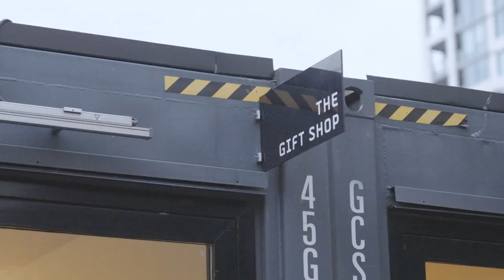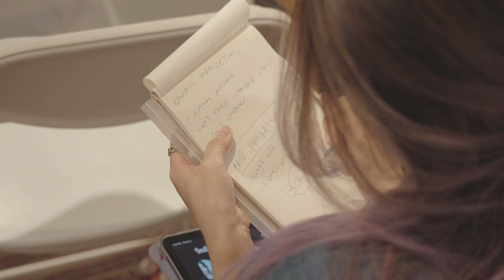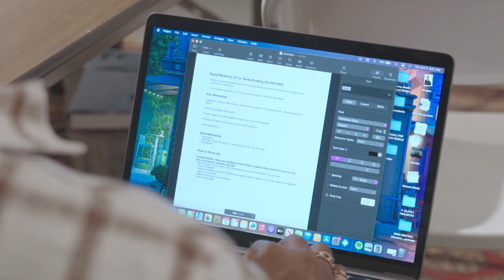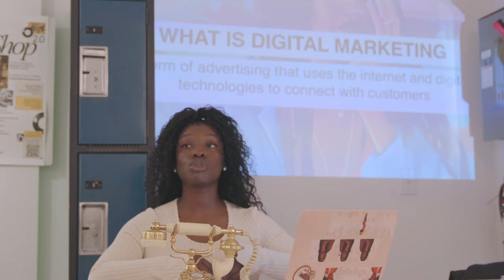The Gift Shop 2.0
Curated by Imani Dominique and inspired by the aesthetics of local record stores, “The Gift Shop” is an immersive art gallery and business incubator for artists. Both visual and performance artists are given space to showcase their art, develop as entrepreneurs, and build community. Through engaging in professional development workshops and creative activations hosted in the space, this program also provides emerging and mid-career artists with an opportunity to incubate their businesses and develop their entrepreneurial skills."

“Living Room Concerts” is a weekly performance series presented by The Gift Shop that showcases 27 emerging singers, spoken word artists, rappers, and more.The series not only provides QTBIPOC artists with a space to perform to an intimate and supportive audience, but also works with them to develop their business acumen - empowering them to thrive in the industry.

The workshops include "Art Of The Sale (A Guide to Art Dealing)", "Intellectual Property and Artist Legal Rights", "Digital Marketing For Artists", "Accounting 101", "The Business of Music", “Media Training for Artists”, “Grant Writing 101”, “How To Curate Your Solo Exhibition”, "Artist Rights and Royalties" and more.

“The Gift Shop” is a space for artists to develop their business skills, build community, and celebrate their craft.

“The Gift Shop 2.0”  featured artwork by:

Alicia Reid, Anthony Gebrehiwot, bitchfits, Camille Kiffin, Chawntay Barrett, Christiana Ceesay, Connor Tadao (Flee Normality), Destinee Cray, Delali Cofie, Ehiko Odeh, Ella’s Precision, Gerda Boateng, Imani Dominique, Hammed . A. Babatunde, Jershotyou, Jet Bailey, Joseph Catalano, Laneigh Ramirez, Leslie Zani, Kaya Joan, Kayla Pierre, Kianna Sumitani, M. Falconer, Omar Abul Ata, Percy Eriamiator, Taija Grey (Jesussister), TT, Tyler Tabobondung Rushnell, Saint Haarlem, SARA, She Killed Art, ShuGgz, Sumeya Farah, Sydney Mia Gittens, and Sylver.

Living Room Concerts featured performances by:
Erin Browne, Lenae Raye, Lisha Racquelle, Dingani, Rosabell, LOWERCASE, Marcy, kaya joan, tété, Anddre Mafra, Ssunday, Sweezyandthediscopunk, SpokenbyT, Tito, Toussaint, Angelique Dancel, TRYZTN, kaya joan, Shakkoi, Zico, Magenta, Mora, Marz, Juliet-Jones Rodney, Victory, and Osé.